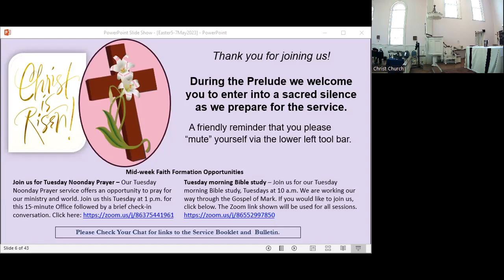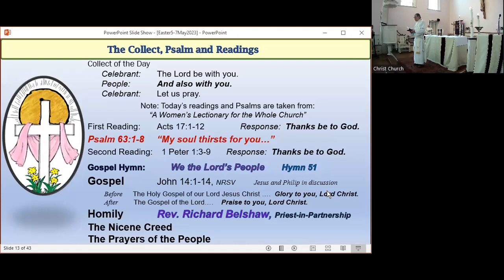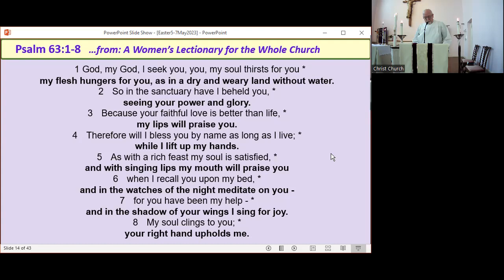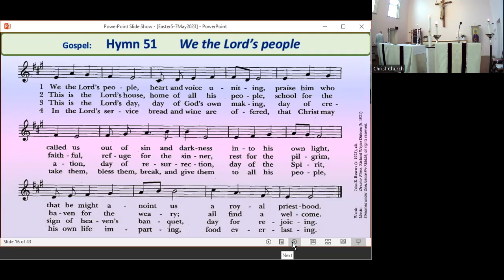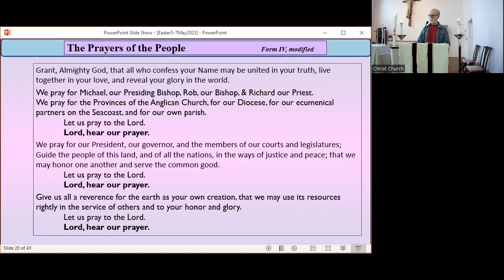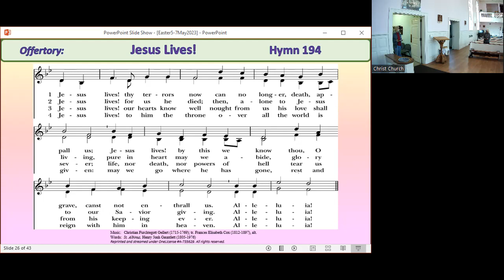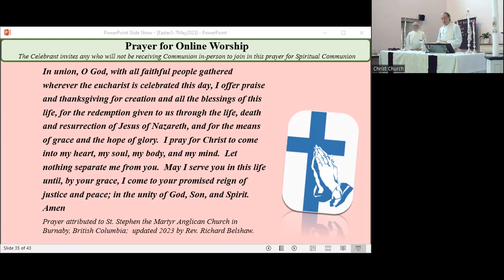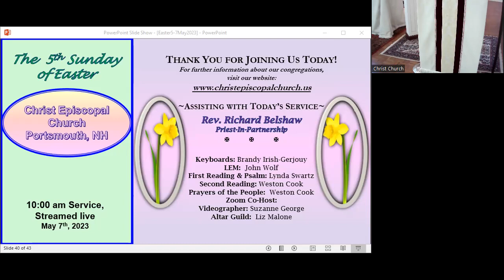Sunday, May 7th, 2023 - 5th Sunday of Easter - Eucharist at Christ Church, Portsmouth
Fifth Sunday of Easter -  Eucharist service recorded live at 10:00 a.m. on May 7th 2023 at Christ Church (Portsmouth).

Music contained within originated from Christ Episcopal Church in Portsmouth, NH.